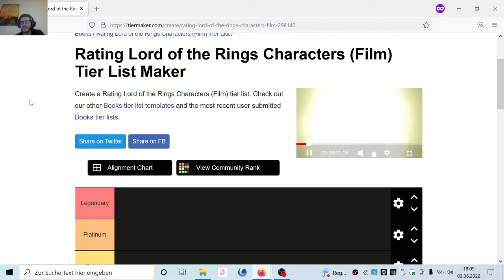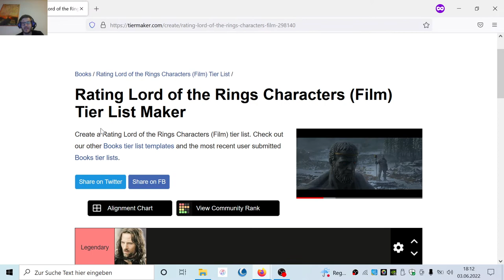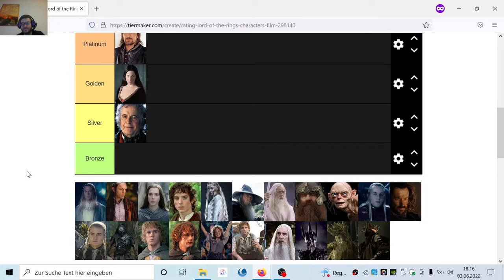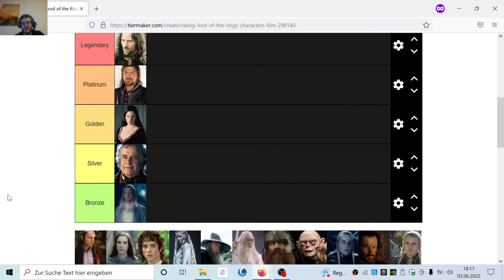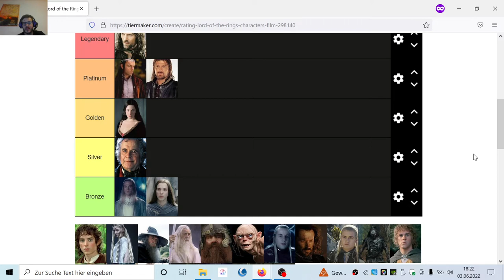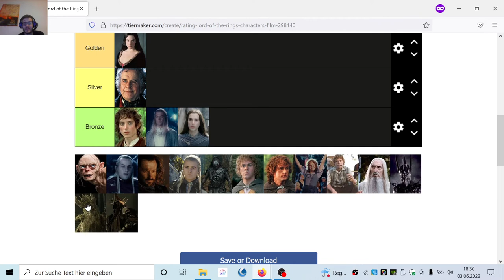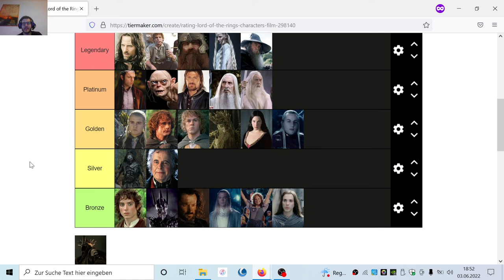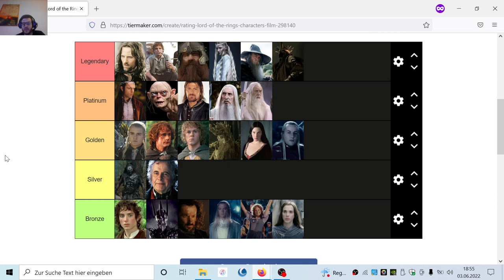Lets rank Herr der Ringe Film-Charaktere Tier-List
Da das letzte Woche okay angenommen wurde, machen wir die Tier Lists weiter. Heutiges Thema: Herr der Ringe Figuren in den gleichnamigen Filmen. Dabei dürfte einiges durchaus überraschend sein...